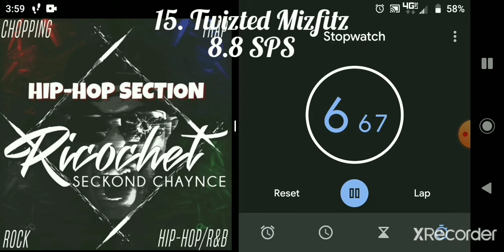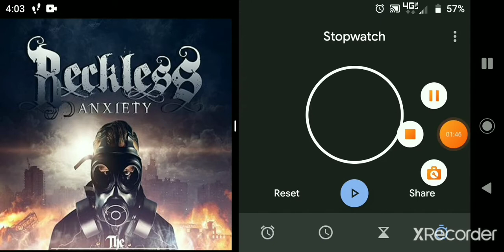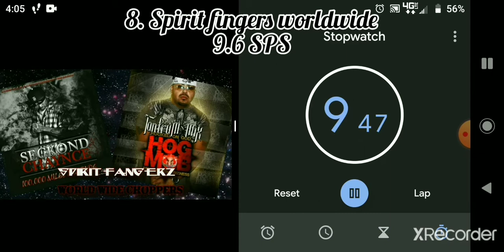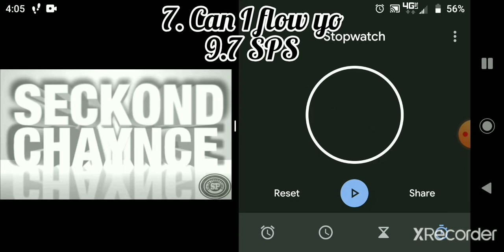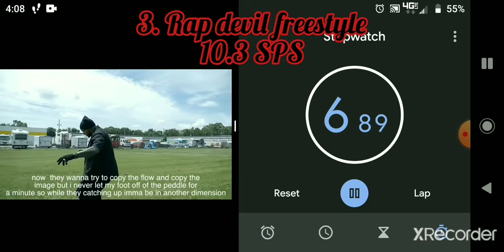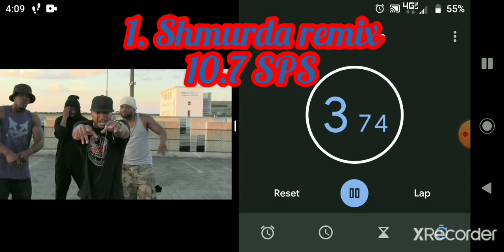Top 15 fastest Seckond Chaynce verses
Nothing is a mistake and so don't even start with me this took so long because seckond chaynce raps fast in almost every song he makes except when it's full singing and some of these are from almost a decade ago.